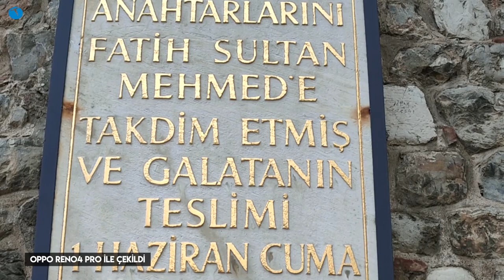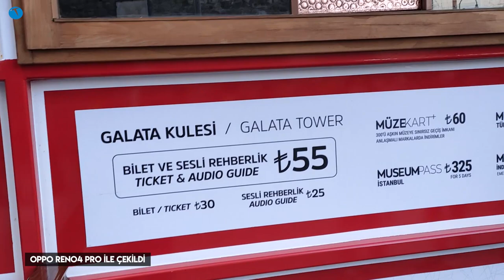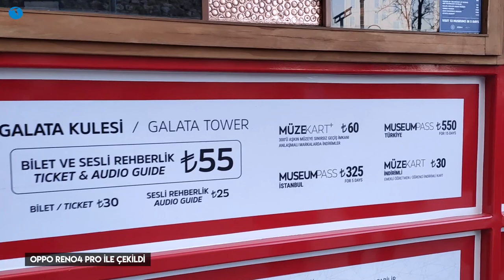Oppo ile İstanbul Koleksiyonu #12 - Oppo Reno 4 Pro ile Galata Kulesi'nde gece çekimi yaptık!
Oppo ile İstanbul Koleksiyonu serimizin son videosunda Oppo Reno 4 Pro ile Galata Kulesi'nde gece çekimleri yaptık! Özellikle Gece Modu ve Tripod Modu ile düşük ışık şartlarında çok iyi fotoğraf çekmenizi sağlayan Oppo Reno 4 Pro bu konuda oldukça iddialı.

Bu iddiasını videodaki örneklerle kanıtlayan cep telefonu özellikle gece kamera performansı ile bizden olumlu puanlar aldı.

6.5 inç 2400 x 1080 piksel AMOLED ekran
90 Hz ekran yenileme hızı
Qualcomm Snapdragon 720G yongaseti
8 GB RAM
128 GB depolama
Android 10 işletim sistemi
Color OS 7.2 arayüz
48 MP (Sony IMX 586 sensör), 8 MP (ultra geniş açı), 2 MP Makro, 2 MP alan derinliği kamerası
4K 30 fps video kayıt
32 MP ön kamera
1080p 30 fps video kayıt
Hem ön hem arka kamerada yapay zeka desteği
4000 mAh pil
65 Watt Super Vooc 2.0
161 gram ağırlık